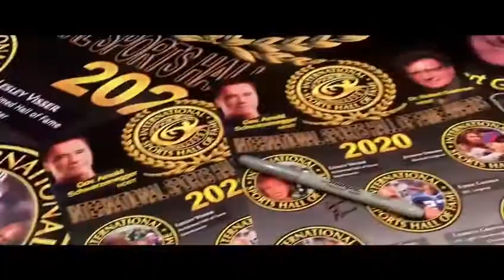FURY COMBAT N.Y.C : ARNOLD'S CLASSIC 2020 .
INTERNATIONAL SPORTS HALL OF FAME AWARDS 2020 INTERVIEW #7 .